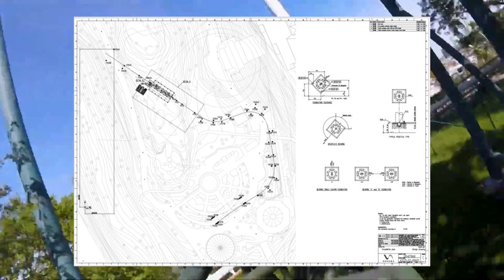Liseberg Have Officially Revealed A New Area Named Luna Park Opening In 2022 and Expanded In 2023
On this episode of Theme Park Newsroom, I'll be sharing details on the new area opening for the 2022 season and expanded further in 2023 at Liseberg; Luna Park!

Intro: 0:00
Facts and Stats: 1:09
My Thoughts: 4:10
Outro: 9:32